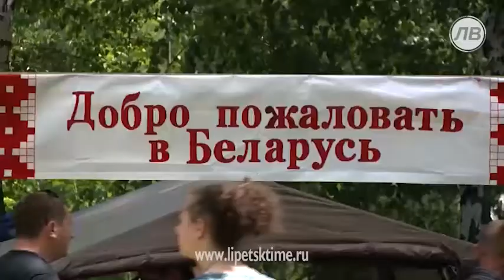В Елецком районе дали старт марафону национал...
В Елецком районе дали старт марафону национальных праздников